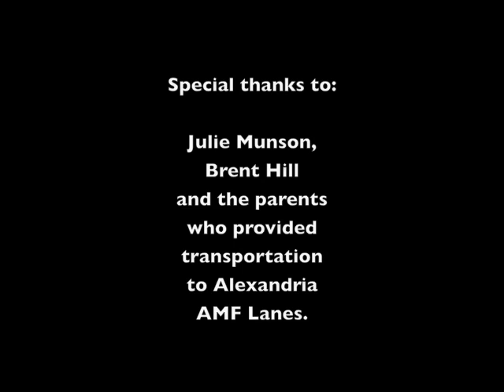Jonas Bowling Birthday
Jonas and friends gather at Alexandria's AMF Lanes for some good birthday fun.